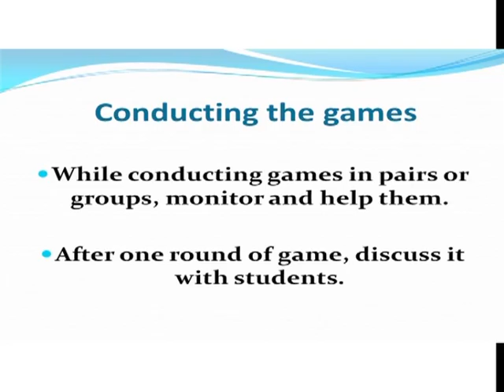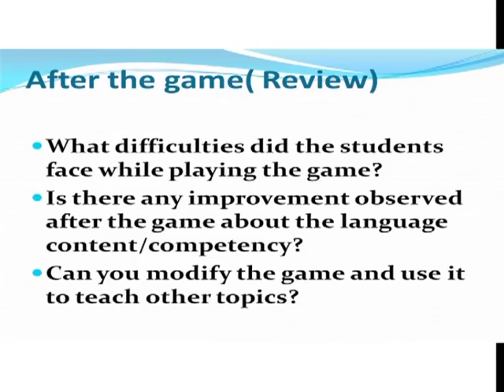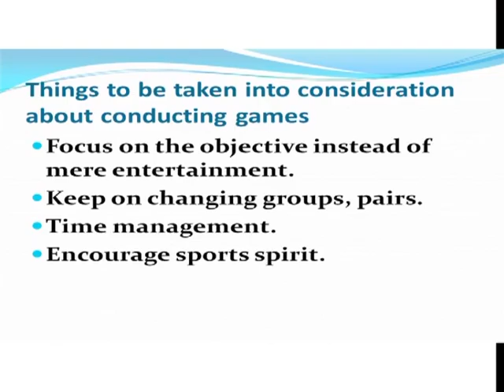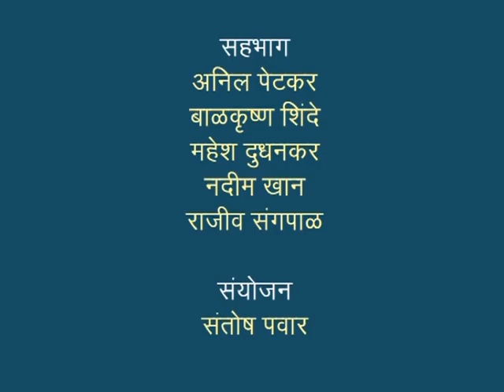English Training 4